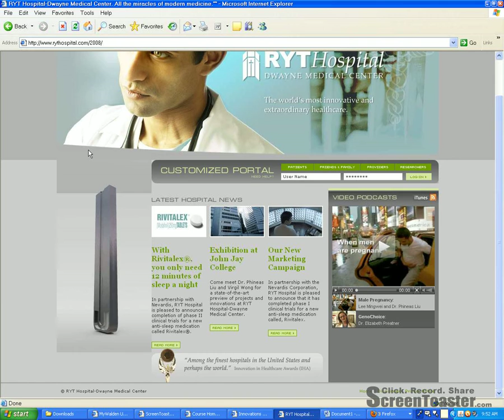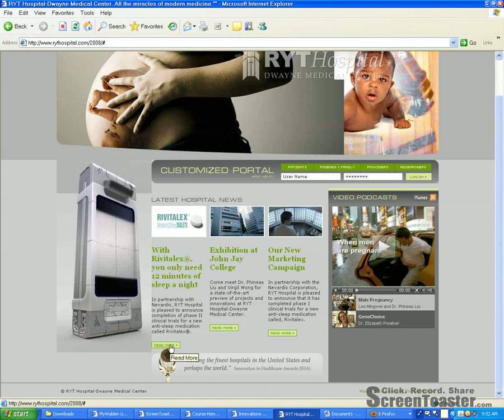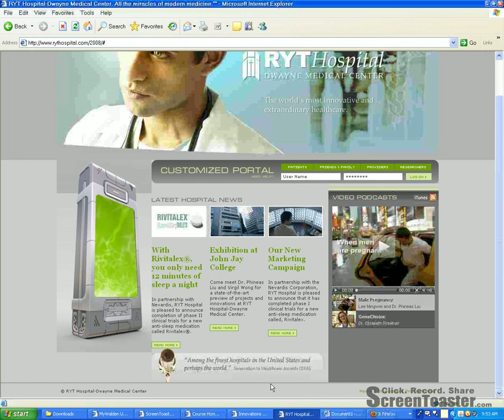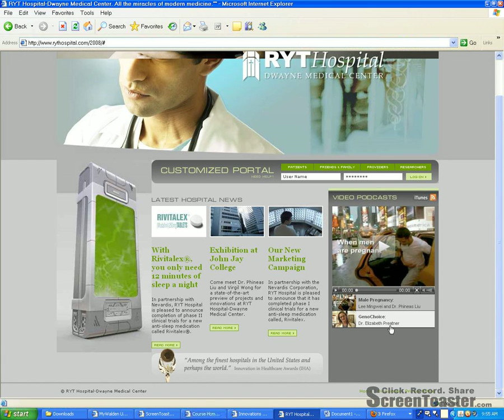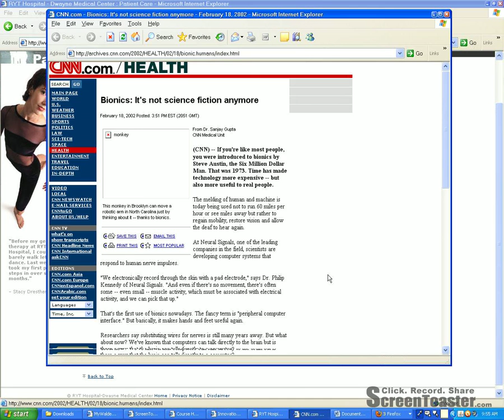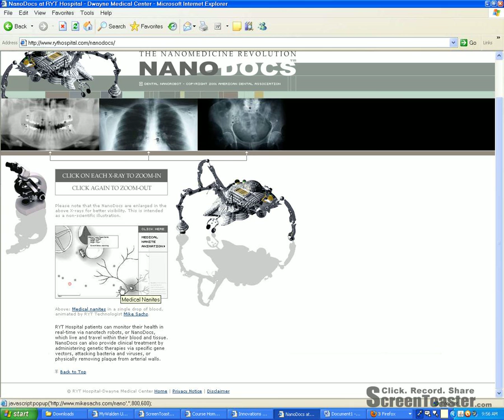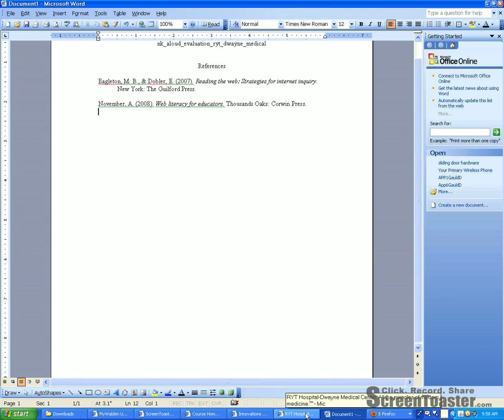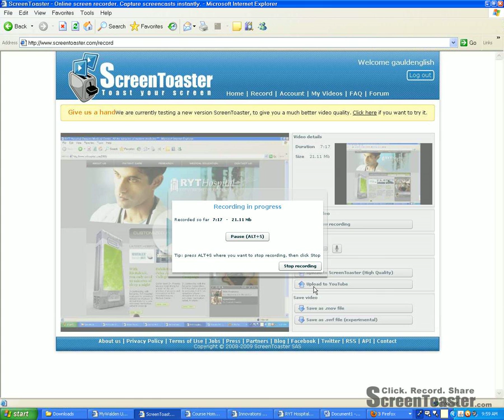App4GauldD - Think-Aloud Evaluation of RYT Website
This is a think-aloud evaluation of the RYT - Dwayne Hospital Center Website